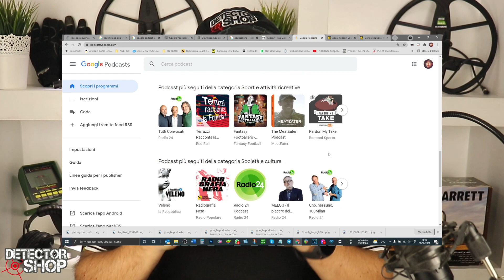DETECTORSHOP FACTORY - IL NUOVO PODCAST DEDICATO AL METAL DETECTING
Avete mai sentito parlare di PODCAST?

I Podcast sono delle registrazioni audio, ascoltabili da Internet, che nel corso di questi ultimi anni sono diventate sempre più popolari e diffuse.

Ci sono vari argomenti trattati nei podcast come ad esempio: musica, comicità, tecnologia, politica, compresi quelli dedicati al Metal Detecting

Ma fino ad oggi, quelli che riguardavano il nostro amato hobby erano solo in lingua inglese…

Noi di DetectorShop abbiamo quindi deciso di lanciare questo nuovo servizio con un nostro podcast… in lingua ITALIANA!

Diamo quindi il benvenuto a “DETECTORSHOP FACTORY”… il podcast in lingua italiana completamente dedicato al mondo del metal detecting!

Potrete ascoltare audio riguardanti:
- Spiegazioni tecniche
- Interviste
- Anticipazioni
- Novità di mercato
- Approfondimenti
- Tutte le offerte DetectorShop

E li potrete ascoltare quando volete… e come volete… con il vostro Computer, Smartphone o Tablet…

Trovate il link per ascoltare i primi episodi qui sotto… ma ne seguiranno tanti altri!

E molto presto i podcast Detector Factory saranno disponibili anche su Spotify, Google Podcast, Apple Podcast e tanti altri famosi provider…

E allora, da DetectorShop.it... BUON ASCOLTO!